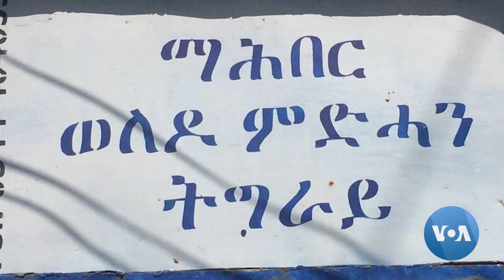▶ ማሕበር ወለዶ ምድሓን ትግራይ ኣባላቶም ንምድሓን ይጽውዑ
ምስ ምውልዕ ኲናትን ምቍራጽ ኣገልግሎታት መድሃኒትን ናብ ክልል ትግራይ፡ ምስ ኤ.ች.ኣይ.ቪ ቫይረስ ዝነብሩ ዜጋታት ብሰንኪ ምቍራጽ መድሃኒት ክሳብ ናብ ጸበል ምጥቃምን ግዜኡ ዝሓለፎ መድሃኒት ምውሳድን በጺሕና ይብሉ።